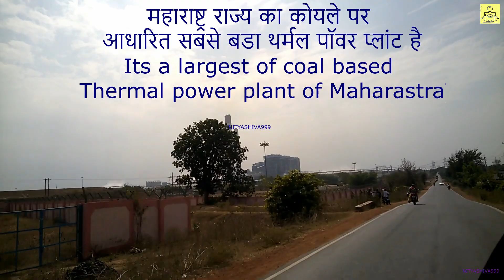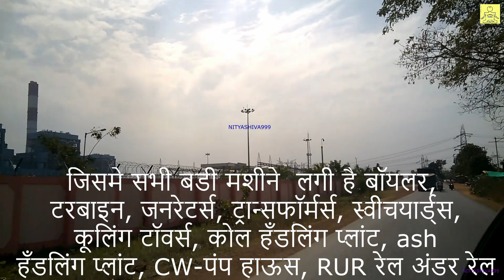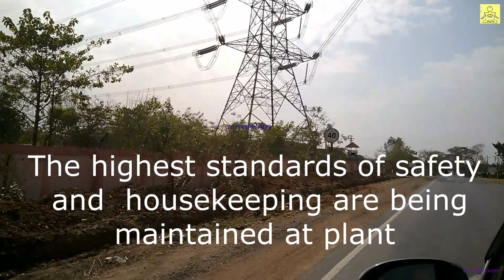ADANI सुपर क्रिटिकल थर्मल पॉवर प्लांट तिरोडा || Video & Slide show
तिरोडा थर्मल पॉवर प्लांट Tiroda Thermal Power Plant. कोयले पर आधारित थर्मल पॉवर प्लांट है  is a coal based Thermal Power Plant महाराष्ट्र राज्य का कोयले पर आधारित सबसे बडा थर्मल पॉवर प्लांट है.  Its a largest of coal based Thermal power plant of Maharastra. प्लांट का पहला युनिट २८ ऑगस्ट २०१२ को स्थापित किया गया. 1st Unit of the plant was commissioned on 28th Aug' 2012. प्लांट ने अपनी पुरी क्षमता को प्राप्त किया  ११ ऑक्टोबर २०१४ को पांचवें युनिट को स्थापित कर. Plant achieved its full capacity with the commissioning of unit-V  on 11th October 2014. पुरे प्लांट कि  पॉवर निर्माण करणे कि  क्षमता ३३०० मेगा वॅट, ५ युनिट (६६० मेगा वॅट)  के जरीये. Total capacity to generate 3300 MW power through its 5 units of  660 MW capacity.  स्थान  - तिरोडा, गोंदिया जिल्हे मे (भंडारा- गोंदिया स्टेट हायवे SH -249) पर  125 कि. मी. नागपूर से,  ३० कि. मी. गोंदिया से.  यह कोयले पर आधारित सुपर क्रिटिकल थर्मल पॉवर प्लांट है. Coal based Super-critical Thermal power plant.  प्लांट ४५४.८६ हेक्टर मे फैला है.  Plant located in 454.86 hectares of land. जिसमे सभी बडी मशीने  लगी है बॉयलर,  टरबाइन, जनरेटर्स, ट्रान्सफॉर्मर्स, स्वीचयार्ड्स,  कूलिंग टॉवर्स, कोल हँडलिंग प्लांट, ash   हँडलिंग प्लांट, CW-पंप हाऊस, RUR रेल अंडर रेल कोयले कि आपूर्ति कोल इंडिया लिमिटेड  और विदेश से आयात. Coal Supply- Coal India Ltd. & Import. पाणी कि आपूर्ति - वैनगंगा नदी से, जिसके लिये १८ कि. मी.  लंबी पाइप लाईन बिछाई गयी है. Water supply - Nearby Wainganga River 18 K.M. long pipeline is laid for this. १४ और ३३ हेक्टर के तालाब मे  पाणी का संग्रहन किया जाता है. Water reservoirs, two lake  to the left, 14 & 33 hectare land दो ट्रान्समीसन लाइन  के जरीये पॉवर भेजा जाता है तिरोडा-वरोरा (४००KV- २१९ कि. मी. )  और तिरोडा- औरंगाबाद (७६५KV- ६३० कि. मी. )  लंबी  ट्रान्समीसन लाइन. Power Evacuation:- Through one dedicated 400KV
 double circuit 219 KM Tirora-Warora Transmission line, and two 765 KV Tiroda - Aurangabad 630 KM long  Transmission line.The highest standards of safety  and  housekeeping are being
 maintained at plant . Recorded at different timings/seasons from different directions from out side of the plant.Enjoy and share with others.